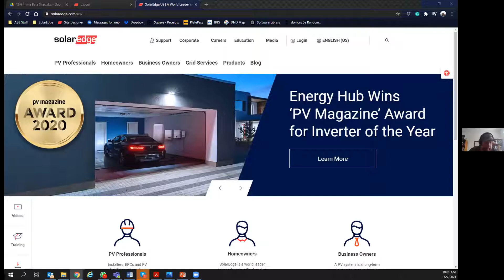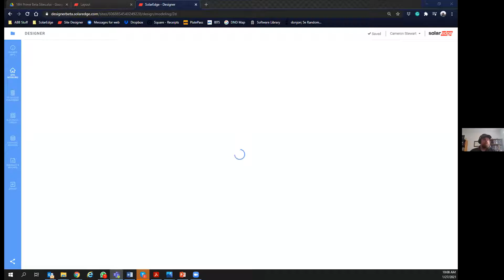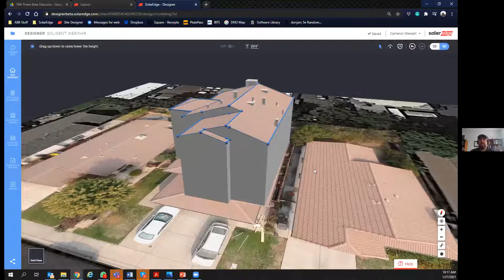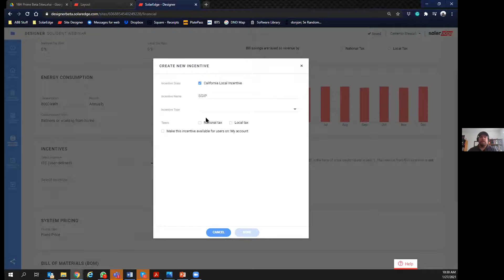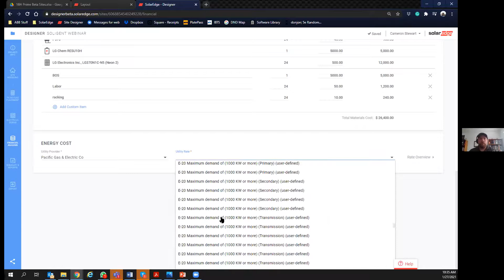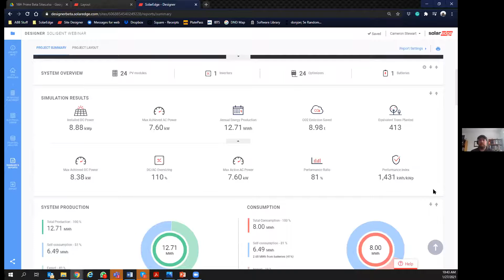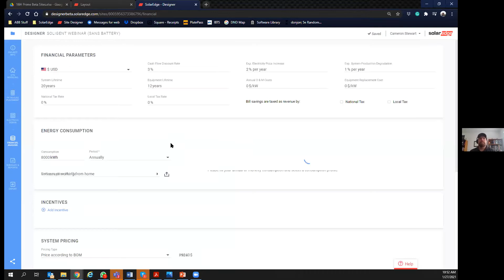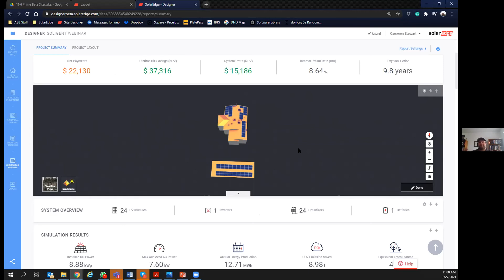Become a Design Expert | SolarEdge Designer | FREE Web-Based Solar Tool | Presented By Soligent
Lower PV design costs and close more deals by watching the latest webinar on SolarEdge Designer. Hosted by Cameron Stewart & Madeline Acri, you’ll learn to plan, build, and validate residential and commercial systems, from inception to installation, using this free web-based app tool. Don’t miss this opportunity to be introduced to the latest features and updates.